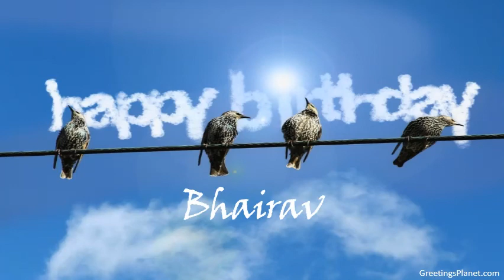Happy Birthday to Bhairav